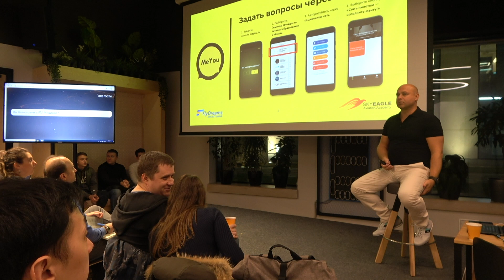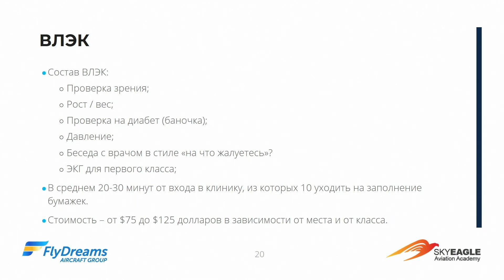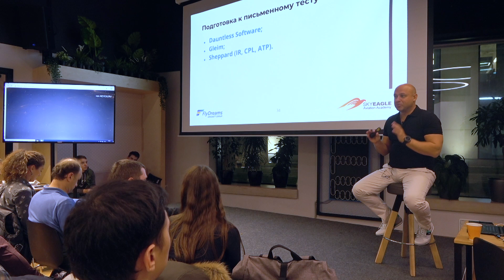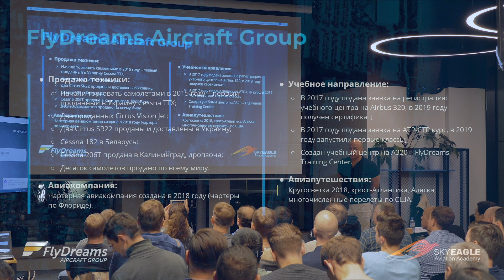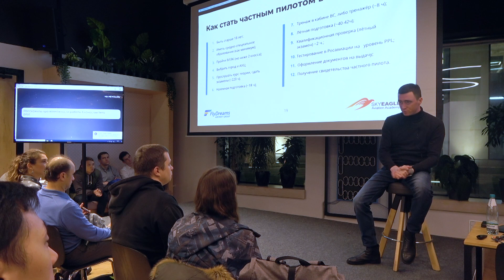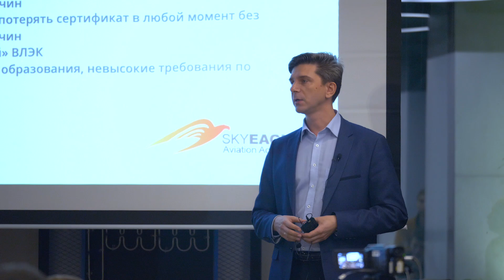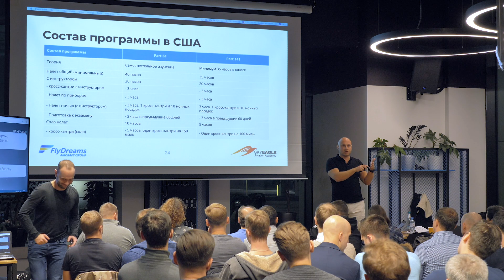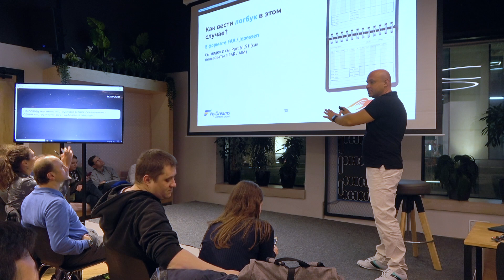77. Вторая часть семинара 8-го ноября "Стать пилотом - исполнить мечту!"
Официальная запись семинара от 8 ноября 2019 года с монтажом, подгрузкой слайдов в нужные моменты и хорошим звуком.

Часть вторая.

Эта секция посвящена будущим частным пилотам, которые планируют обучаться в США или Европе или в России. В этом разделе рассмотрены вопросы подготовки к приезду в США во всех деталях и приведены отличия американской, европейской и российской системы подготовки.

Будущий потенциальный кандидат может сравнить все возможные варианты и сделать осознанный выбор.

На этом канале вы всегда можете посмотреть свежие обзоры самолетов, интервью с пилотами, услышать рекомендации для покупки частного самолета, узнать цены на содержание самолета и не только. Свежие новости из мира малой авиации, профессиональное мнение о том, как стать пилотом и купить свой самолет, пройти весь путь от авиашколы до получения лицензии частного пилота – всё это вы найдёте на нашем канале!
Hi! My name is Andrey! And here I will provide you with the latest aircraft reviews, interviews with pilots, private plane recommendations, plane maintenance prices, and waaaaaay more!
You will find here everything on light aviation, as well as on how to become a pilot, buy your own plane and obtain a private pilot license.